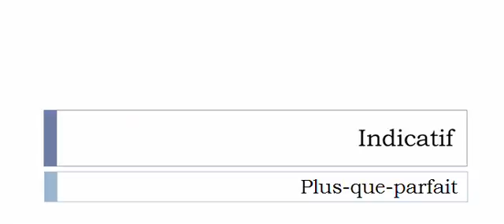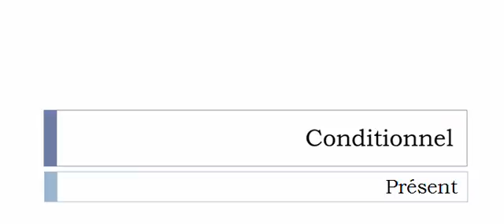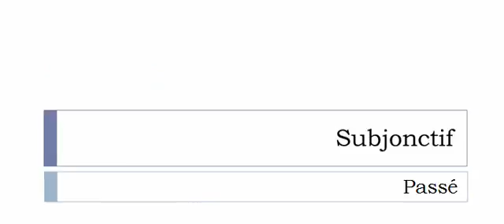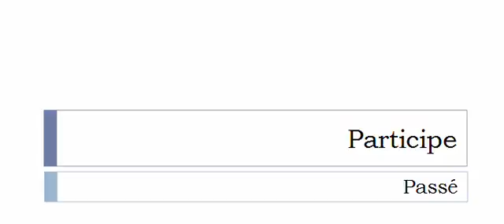Learn French conjugation with me # Verb = Patoiser